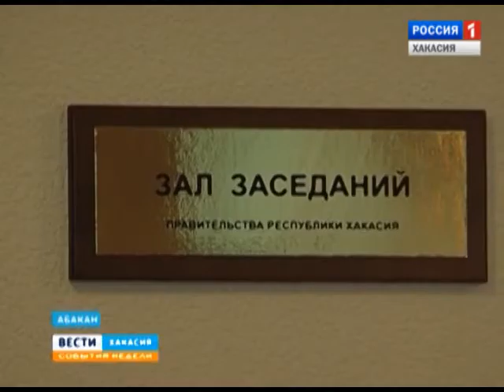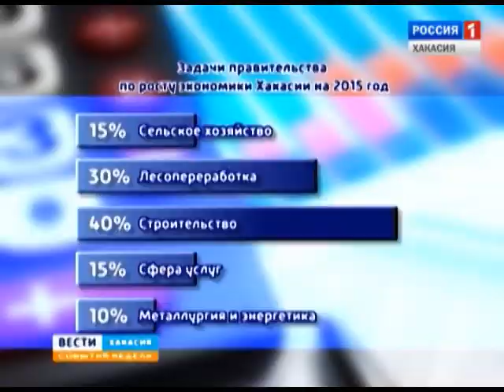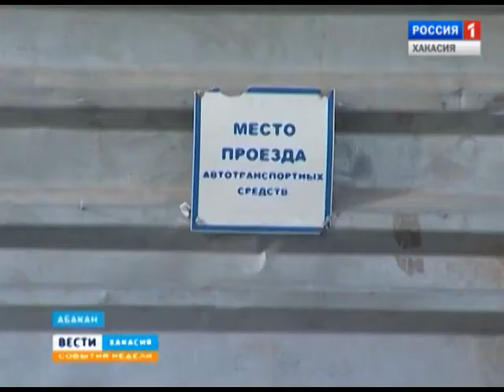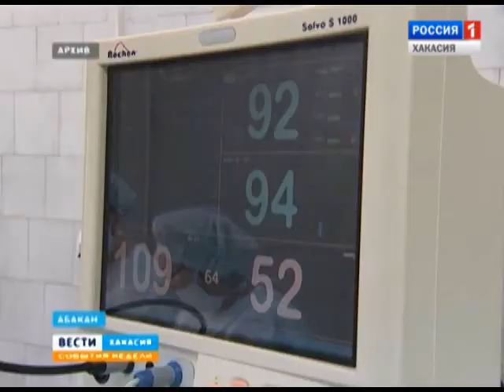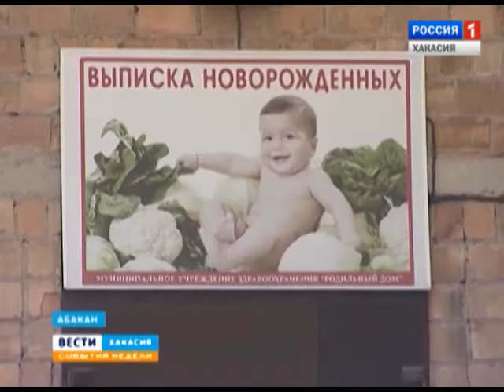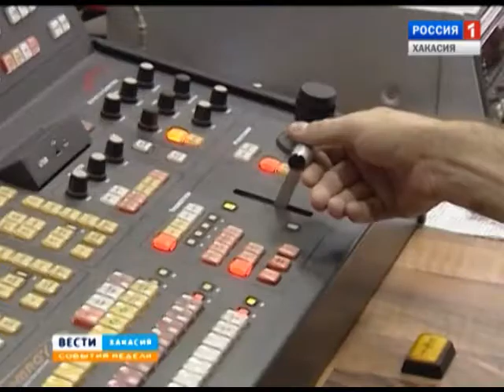События недели. 08.02.2015